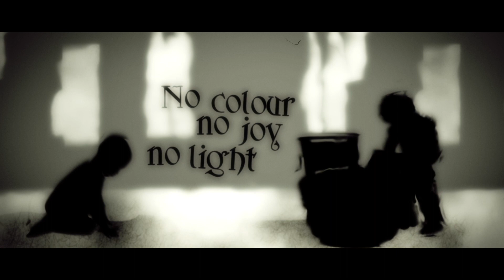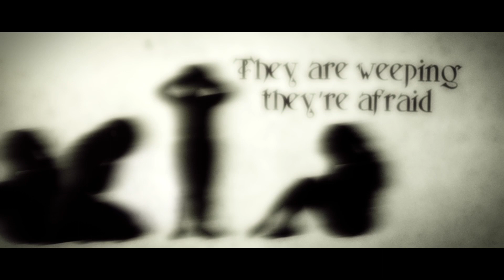Cruachan - The Ghost (Official Lyric Video)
IRISH FOLK METAL / PAGAN METAL
The Ghost is lyrically a very simple song but packs a huge and moving message. The ghost in the song is a child that died at the hands of the nuns in some dark mother and baby home in Ireland. You can see the confusion and anger, why did the child die? Why did so many die at the hands of these monsters for so long? The story continues in our other song The Crow which has an official music video release so check that out!

We were delighted to have Vreth from Finntroll as a feature vocalist on this song, combined with Keith's vocals there is a lot of vocal variation here. The song itself is one of our more extreme songs on The Living and the Dead, lots of death metal and heavy thrash metal throughout, it's a real mashup of genres and styles all under the umbrella of Cruachan's classic style of Folk Metal. // Cruachan

More about:
Ireland’s Cruachan have enjoyed a storied career since they took those tentative first steps back in 1992. As frontman and sole original member Keith Fay elaborates; ‘When I started writing music as a 13-year-old, I had no idea that I was laying the foundations for what would become a brand-new genre, Folk Metal, or that I was planting the seeds of what would be one of the longest running Irish metal bands in history. There have been many ups and downs over the last thirty years, band members have come and gone, record deals have come and gone. We've played some of the biggest metal festivals on the planet, travelled to more countries than most Irish bands would ever dream possible. And it has all led to this - our ninth album, 'The Living and the Dead'.